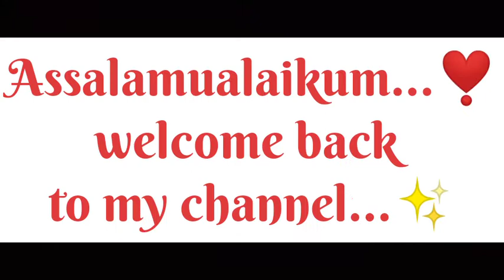Chocodates...❣️ very easy and quick recipe...✨ recipe children's favourite